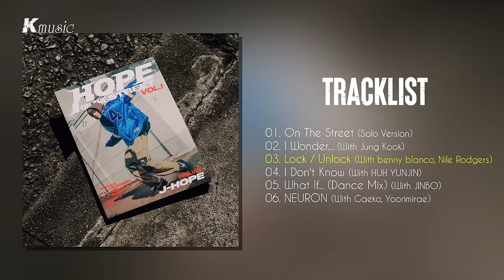[Full Album] j hope (제이홉) - HOPE ON THE S T R E E T VOL.1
j hope (제이홉) - HOPE ON THE S T R E E T VOL.1